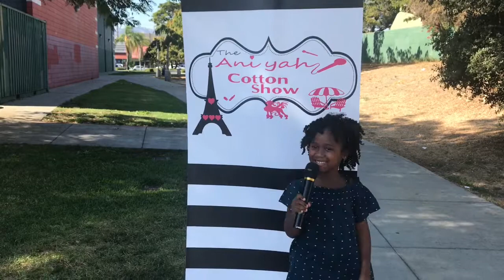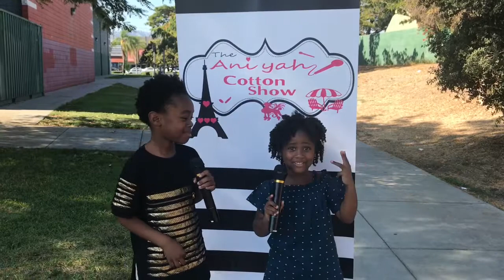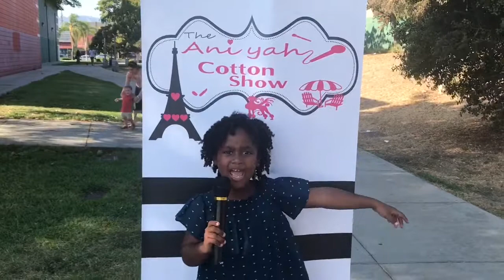Aniyah In Pan Pacific Park LA Part 1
Aniyah takes on kids at Pan Pacific Park in LA for a small interview not only are we actors but we can also be backup dancers